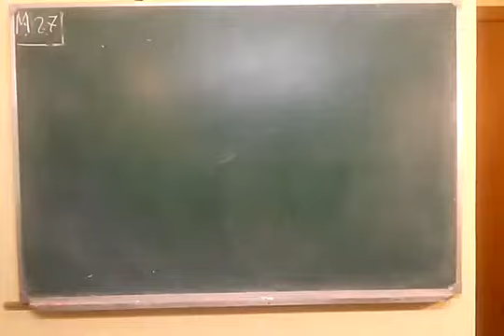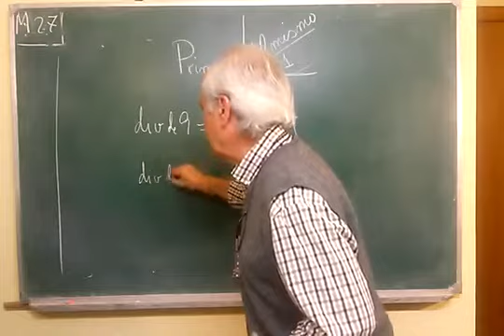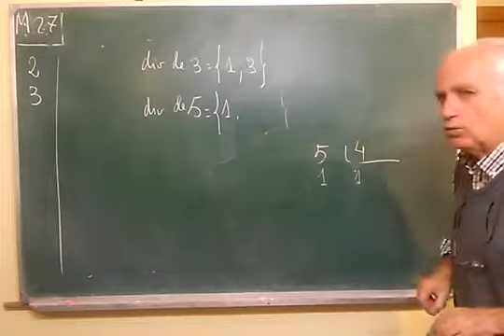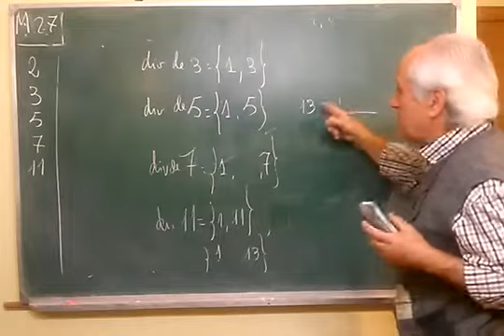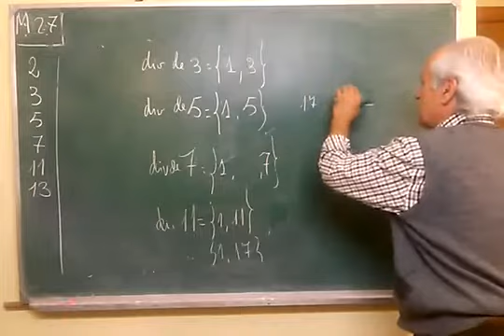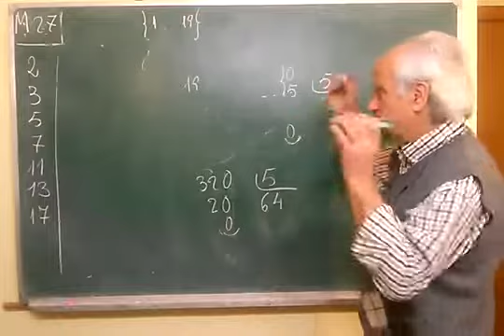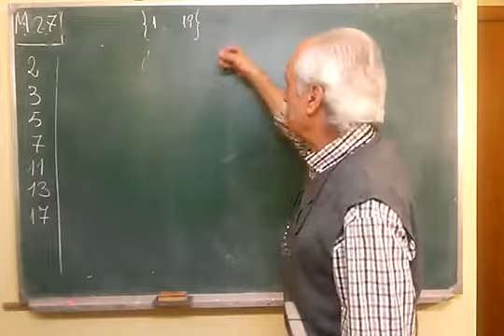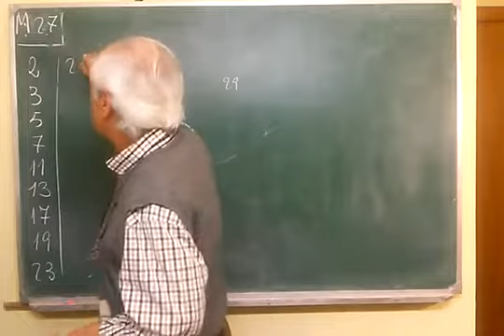M·027 ... DIVISORES / CRITERIOS DE DIVISIBILIDAD